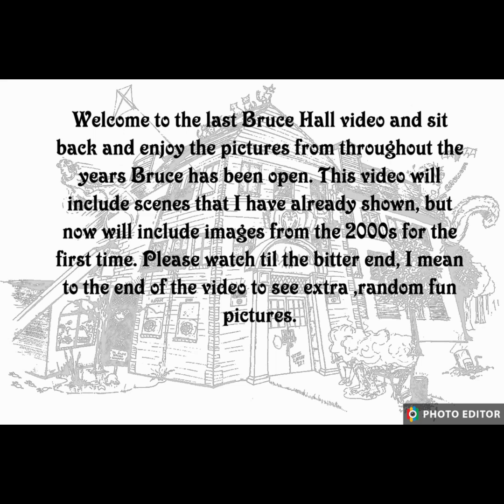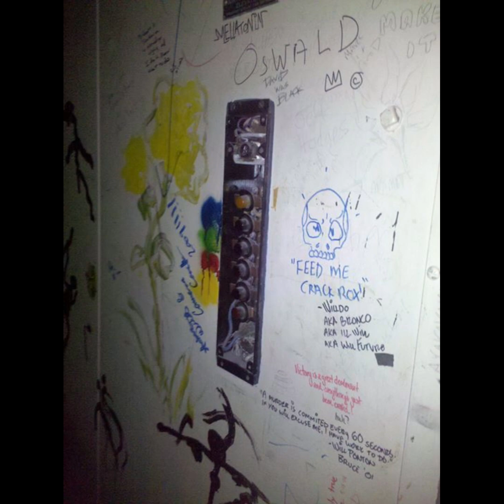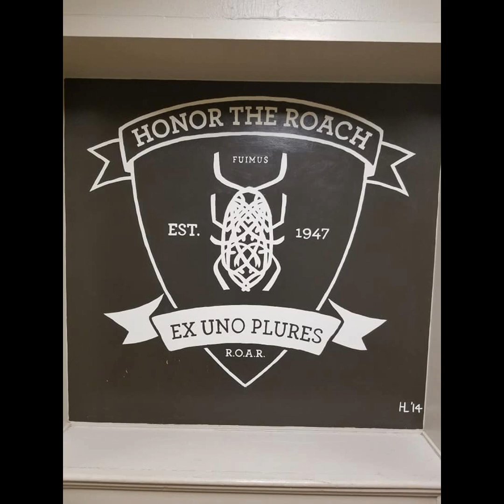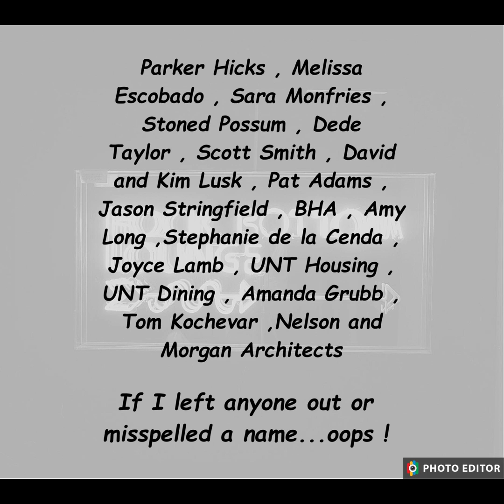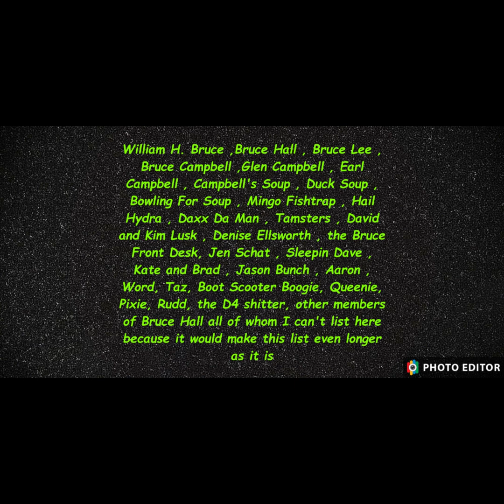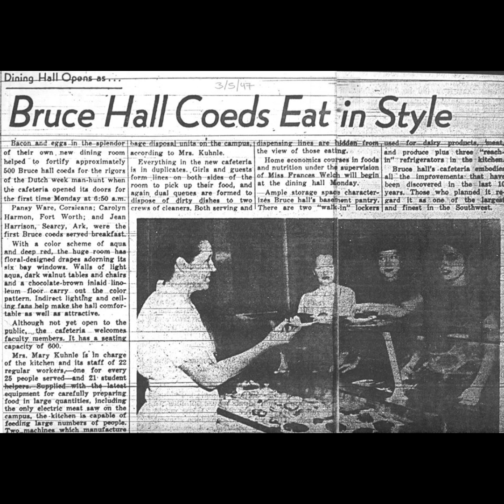Bruce Hall Through the Years : The Final Chapter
Alrighty fellow Brucelings, here is my final video celebrating the awesomeness that was Bruce Hall. It starts with random pictures beginning during the 40s and runs all the way til the 2020s. Yes, I am finally showing Bruce from 2000s til now. Enjoy!